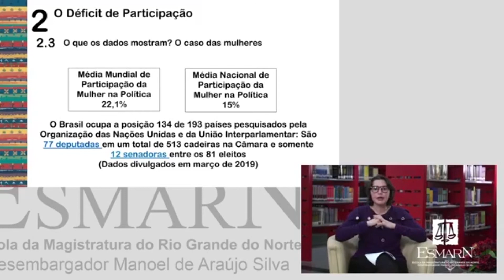TJRN Notícias nº 302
O TJRN Notícias destaca uma entrevista com o juiz auxiliar da presidência do TJRN, Bruno Lacerda. Ele fala sobre a produtividade do judiciário potiguar no primeiro semestre de 2020 e os bons resultados alcançados mesmo com o trabalho remoto imposto pela pandemia do coronavírus. O programa também mostra o encontro virtual promovido pelo Comitê de Valorização da Mulher no Judiciário do Estado do Rio Grande do Norte, que reuniu magistrados e servidores para debater questões relacionadas à diversidade e ao preconceito racial.